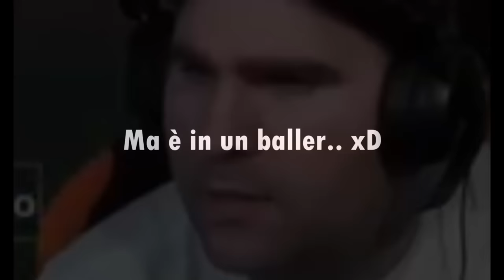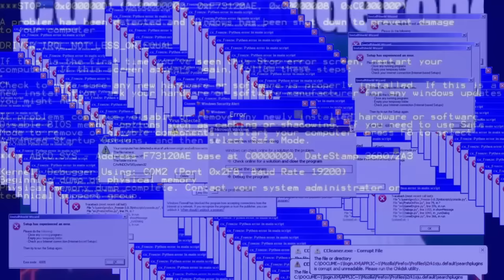XIUDER RIESCE A SUPERARE I 300 PUNTI NEL TORNEO! - Fortnite season 8 (REUPLOAD)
Instagram: (Posterò delle parti di miei video, anche per quelli non ancora usciti)

Se trovate video copiati dal mio (con copiati intendo ricaricati del tutto), inviatemi il video in questione su instagram e prenderò provvedimenti.
reazioni ai miei video sono accettate solo se in live, preferirei che le reazione ai mio video non vengano pubblicate su Youtube.

Programma che uso per editare: sony vegas 17 pro